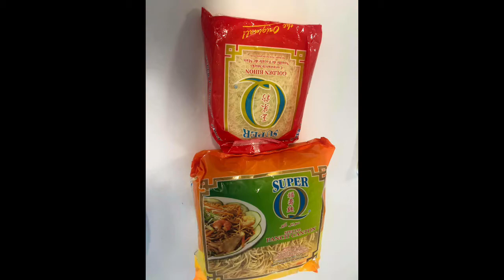INDIAN GUY MAKING FILIPINO PANCIT || EASY WAY OF MAKING || VLOG#13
Hi Everyone! In today's video Jomon ( Indian guy ) tried making Filipino pancit for the first time. Well, i can definitely say it's not bad for the first time. I hope you guys enjoy the video :)